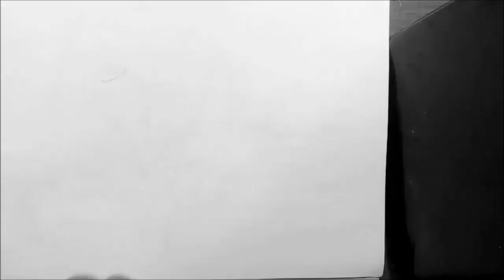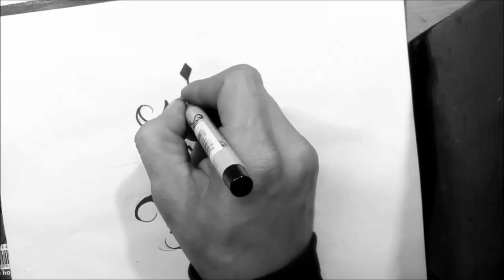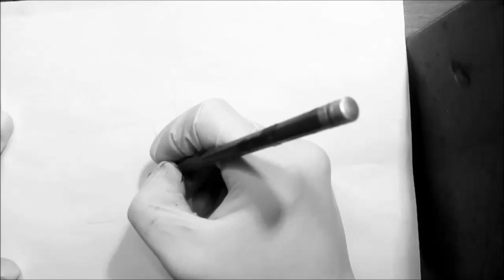INICIALES DE LETRAS PARA TATUAR /CUSTOM CHICANO LETTERING /IDEAS DE LETRAS INICIALES CHINGONAS